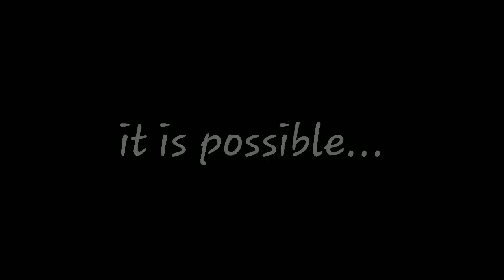Kaupō Hillside Jun 1 2019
What an incredibly fulfilling day... 8,682 pounds removed, 25 volunteers, 5 hours of work... Mahalo to the many that put energy into this clean up today... changing lives, changing perspectives, changing hearts, that's what it's all about... Bill Froelich great job! Joanna Fletchall Dylan-Joshua Cabalo Guyton Galdeira and friends, mahalo for coming out! Shannon Alivado mahalo nui for the lunch you so generously provided for all the volunteers. To the community that came to support and who put work into today, MAHALO NUI! Shout out to West Oahu Aggregate for the bin hauling and our partners with City and County of Honolulu Parks and Recreation for the ongoing support. Home Depot and Red Wings Shoes, Mahalo for the supplies we sure put to use. And to all the supporters who truly believe in our mission of making OUR Hawai'i cleaner and safer, mahalo to you!